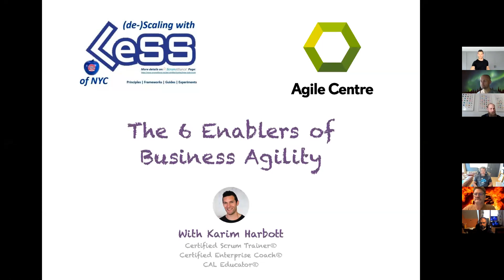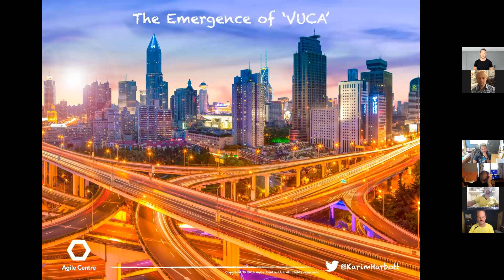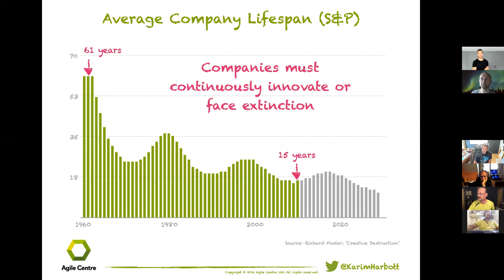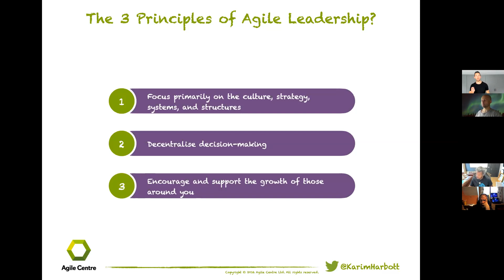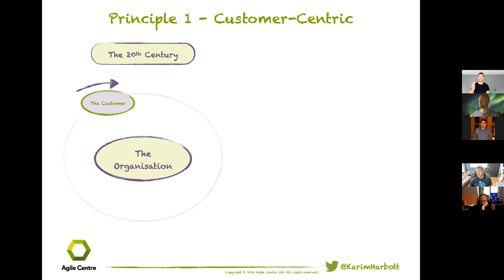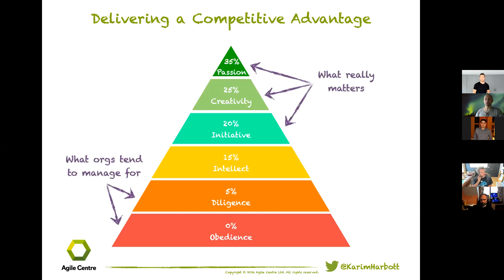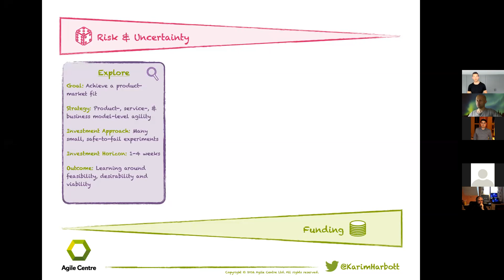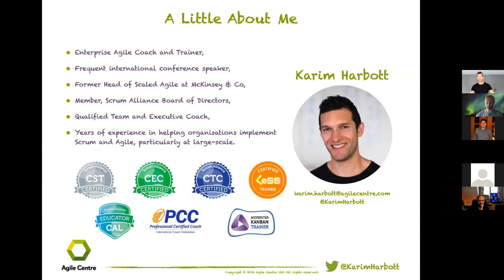The Six Enablers of Business Agility, with Karim Harbott @ LeSS NYC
“In over a decade of supporting large-scale agile transformations, one thing has become abundantly clear; focusing on processes, practices and frameworks alone is a recipe for failure. Yet that is exactly where many organisations spend 99% of their energy. While it is important to focus on these ‘ways of working’, there are many other, largely ignored, areas which must be addressed to enable success.In this talk, I will run through what I believe to be the 6 enablers of business agility, how re design organisations for agility, and how to avoid shallow transformations which ultimately end in failure.”